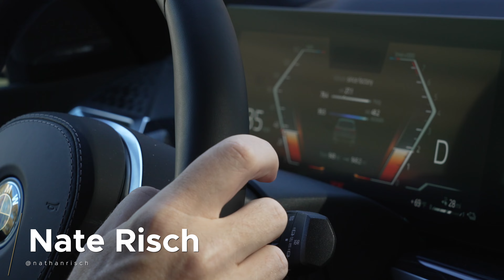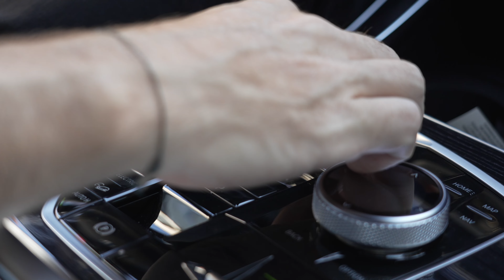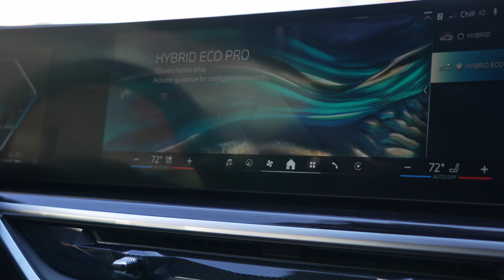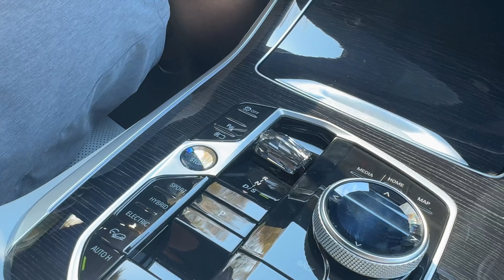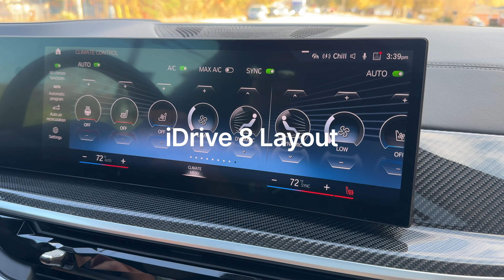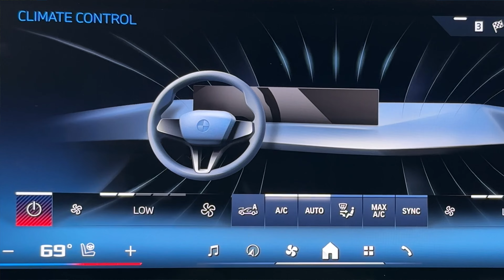2024 BMW X5 xDrive50e - BMW's Best SUV?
The newly unveiled 2024 BMW X5 xDrive50e arguably takes the crown as BMW’s best SUV across the entire range. BMW X5 xDrive50e brings quite a few changes in the aesthetics department, both inside and out, including new headlights and taillights, iDrive 8.5, a curved display and more.

The 2024 BMW X5 xDrive50e uses an upgraded inline-six, 3.0-liter gasoline engine (B58) paired with an electric motor integrated into the eight-speed automatic gearbox. Together, they produce an impressive 483 hp, a substantial increase of 94 hp compared to its predecessor, with torque climbing by 73 lb-ft to 516 lb-ft.

But does the extra power make a difference in day-to-day driving? We went to South Carolina to find out, so let's take a look!

Co-Host: @NateRisch

Intro 0:00
Exterior 1:20
Interior 3:15
Horatiu Driving Impressions 5:24
Nate Driving Impressions 18:45
Best X5 to buy? 24:00

Camera: GoPro 11
Microphone: Rode Wireless GO II